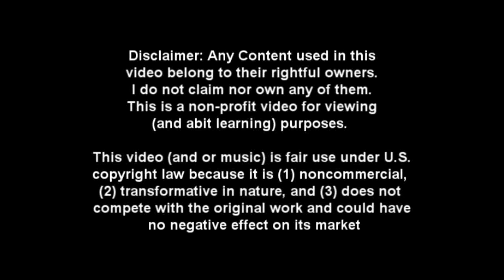[Granado Espada] Lune's Adventures - Science and Love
Cause it cant

Oh you vero :3 , anyway found this lying around my fraps foder so i just rendered for the sake of saving disk space P: